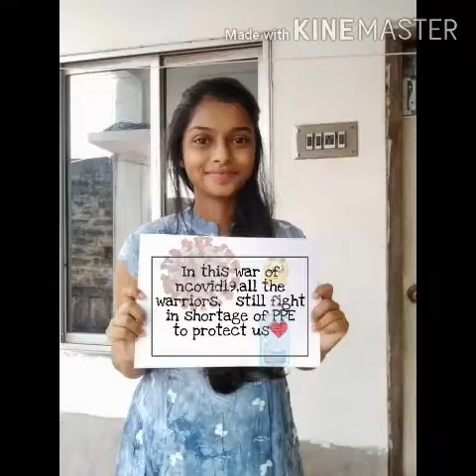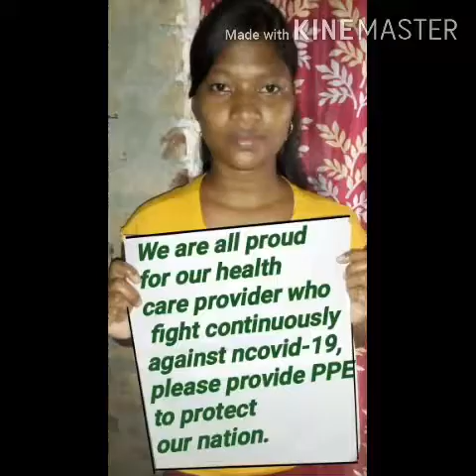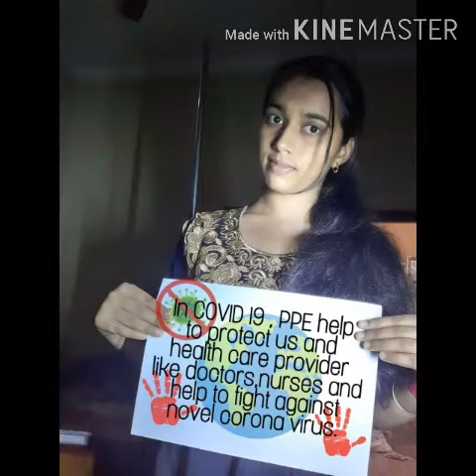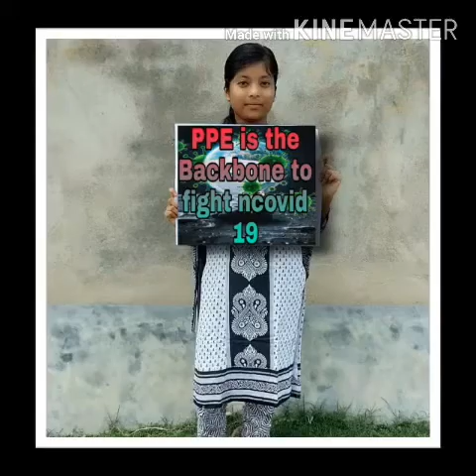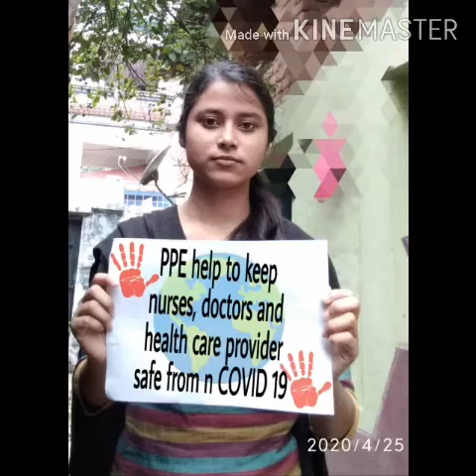Awareness campaign regarding pandemic covid-19 & PPE for forntliners. By nursing students Medical Co